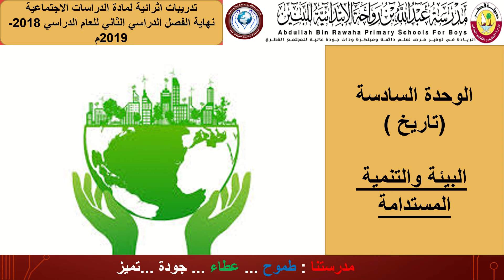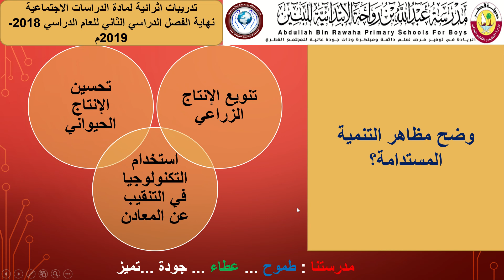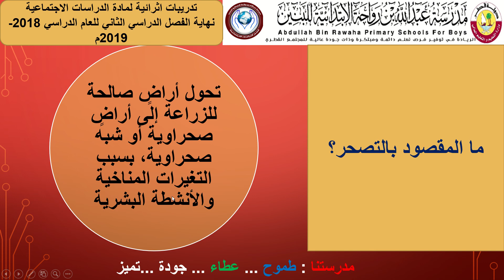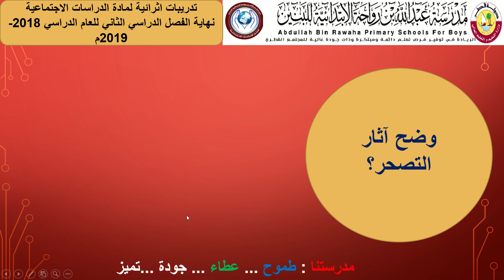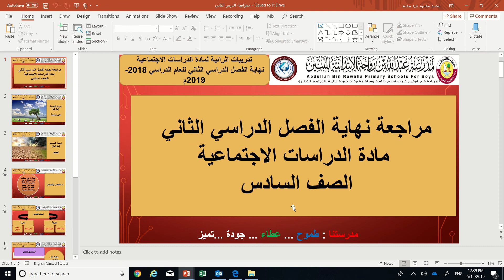سادس الوحدة الرابعة جغرافيا